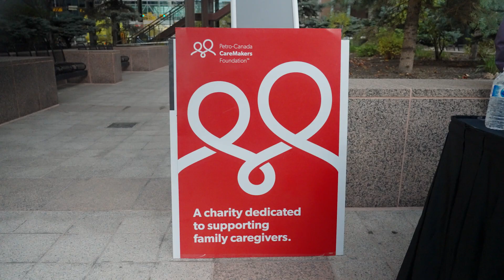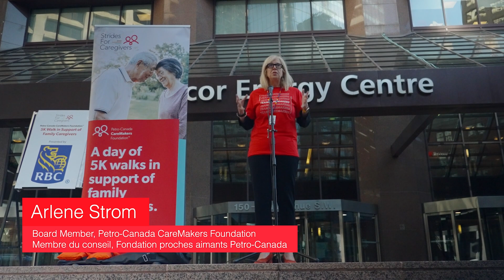Strides for Caregivers 2022